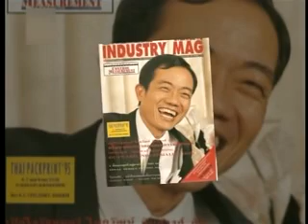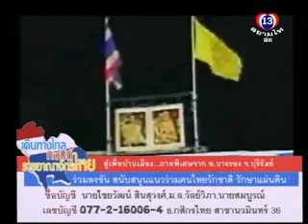สู้เพื่อบ้านเมือง-18-3-56-part1